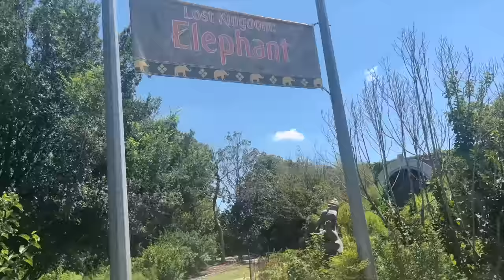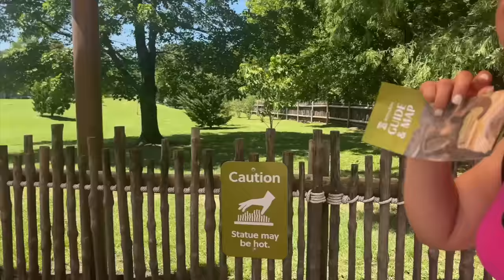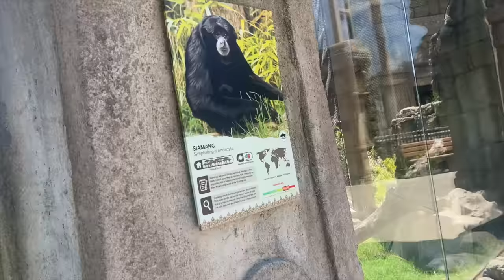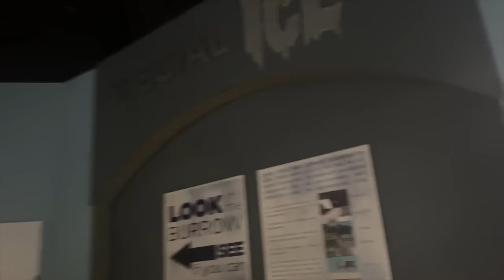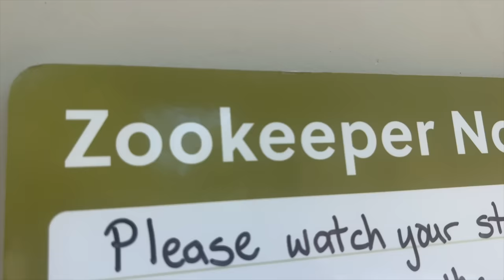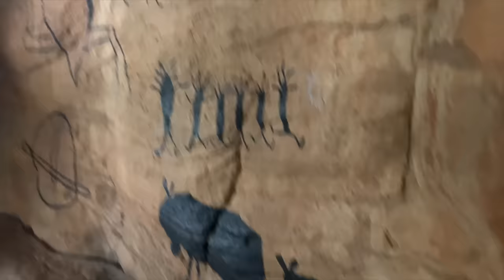ESCAPE THE ZOOKEEPER! Scary Stories and Urban Legends with Aubrey and Caleb!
Here is the legend of the zookeeper! Legend has it that a zookeeper can be spotted at the zoo looking for people who are mean to animals. If he spots them then he will turn them into zoo animals! We are heading to our zoo to see if we can spot the zoo keeper. We see some pretty crazy stuff!

Watch this next: We SAW a DEER LADY in the WOODS?! The LEGEND of the DEER WOMAN 😵